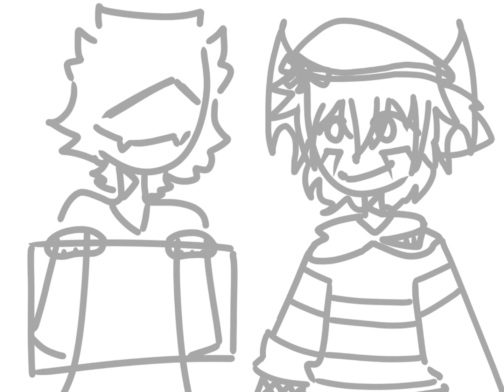Unusual speed paint video for ​⁠@TopazzIdiot ! (CONGRATS 💕)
Congrats on everything Topazz!! Ur vids are amazing.